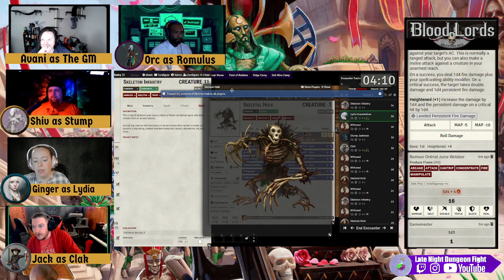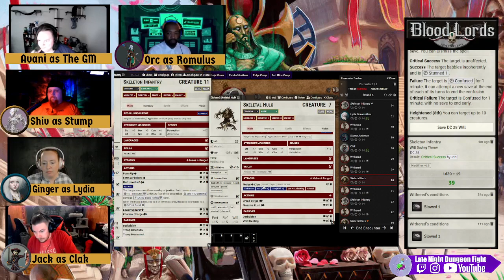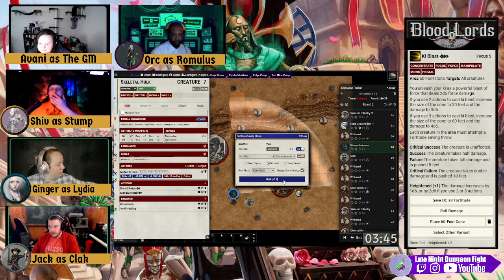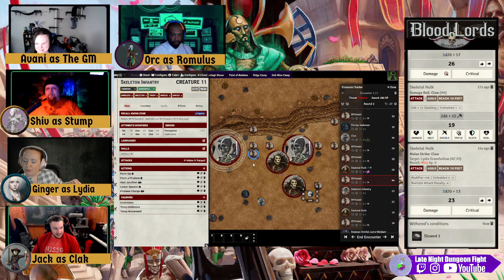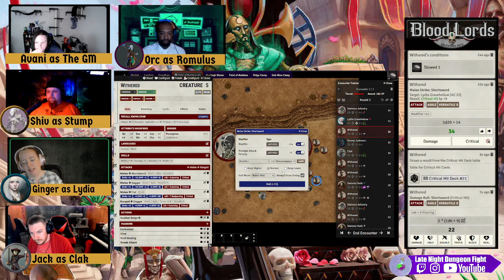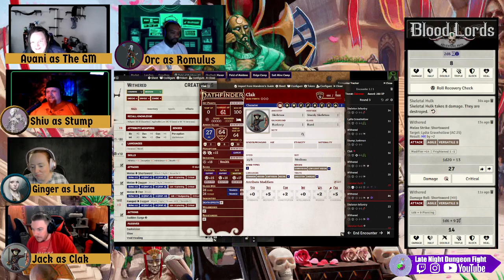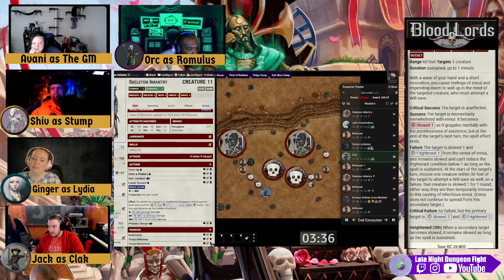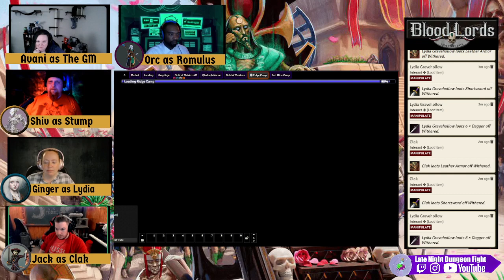Pathfinder: Blood Lords: The Skeleton Army (EP 31)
In this episode of Pathfinder: One little favor can go a long way and gaining influence and favor with someone who values strength as much as Rhino and the Nwanyians do. Defeating a massive skeleton army in the Field of Maidens isn't necessarily a "little" favor, but it does gain quite a bit of influence. Or the party dies, either way, problem solved? Sort of?

Join us Wednesdays & Sundays on Twitch.tv/LateNightDungeonFight for more TTRPG & Pathfinder!